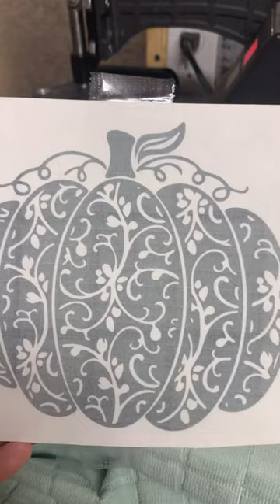Sublimating on Dollar Tree Towels with Cheap Copy Paper